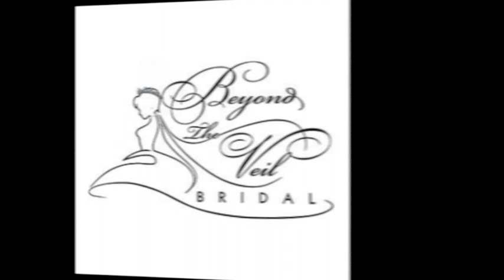Bridal promo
Beyond the Veil Bridal promo video. Showcasing Beyond the Veil Bridal located at  The Vancouver Mall, Vancouver, WA